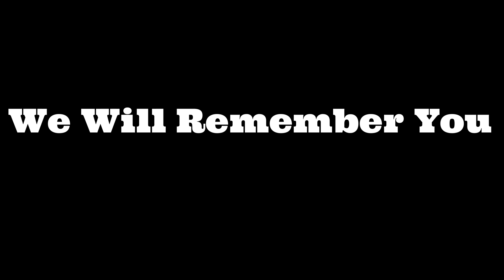Officer Down - Paying Respect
IOJRP TicTok -
Hello there,
Are you currently looking for a fully active and professional RP server. Well your search is over. Here at IOJRP™️ we offer some of the best and most professional role plays out there. Our departments are currently;
• SAPD&SO [San Andreas Police Department & Sheriff Office]
• SAFD [San Andreas Fire Department]
• SAMD [San Andreas Medical Department]
• SACD [San Andreas Communications Department]
We try our best to accommodate RP’s and training for those of all time zones but we do have a lot. We currently have;
• GMT
• EST
• CST
• MST
• PST
• Hawaii
Our server also includes the following;
• Professional Ranking Structure
• Professional And Realistic Uniforms
• Long & Fun RP’s
• Real Life Skills
Along with our administration teams and other members, we also have a rank for a selected few of members. The IRL hero rank is given to those who are IRL police, fire, EMS and dispatch. We currently have;
• A Military Police Officer
• Deputy
• Fire Fighters
• And More
We use captures and free roam sessions dependent on RP decisions. We currently have over 40 members. We have a friendly team of staff members that are active almost 24/7. We request that all members are active on discord as much as possible. We also record a number of RP's and upload for the world to see. We hope that by reading this you decide to join us on our journey.

We hope you take our offer and decided to follow the destiny set in front of you. Please consider joining or merging into our community. Remember - every little helps.